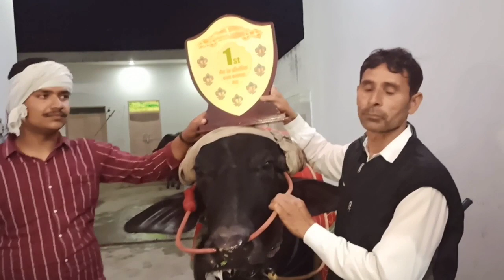करनावल मे भी पहला स्थान तेंदुए जैसी फुर्ती रफ्तार झोटा 2023 का स्टार है ये झोटा सलाहखेड़ी वाला